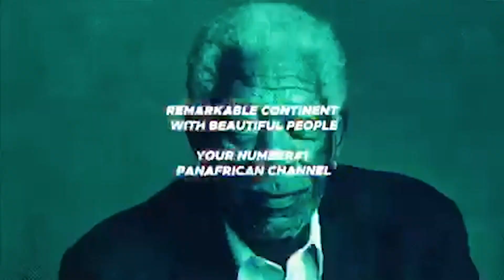HOW GHANA'S TVET IS MAKING CHILDREN ENGINEERS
Is Ghana's Technical and Vocational training the game changer for Africa?